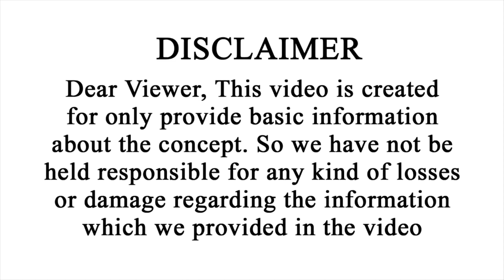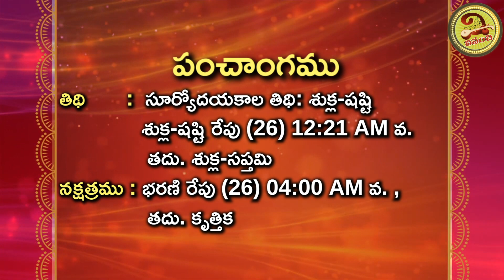ఈ రాశి వారికి దశ తిరుగుతుంది | 25th February 2023 Saturday | Vipanchi Bhakti